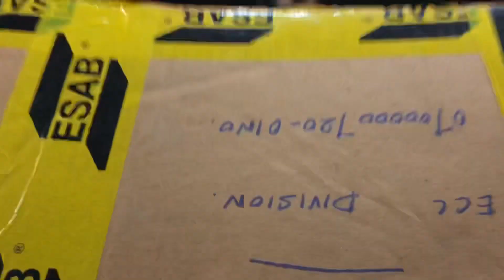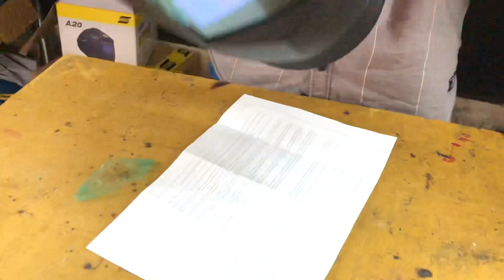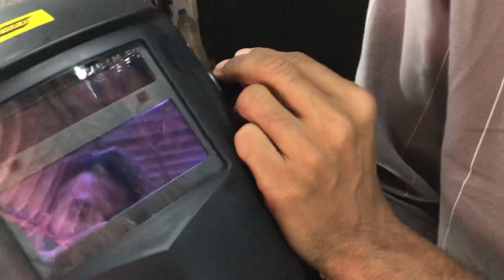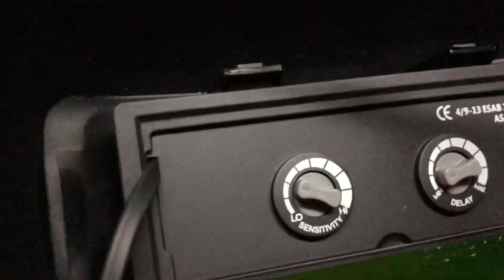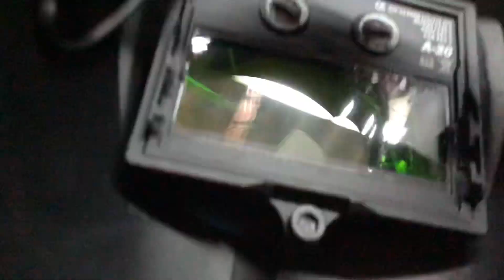ഓട്ടോമാറ്റിക് ഹെൽമെറ്റ്‌ Esab A20 Auto Darkning Welding Helmet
ഈ വീഡിയോയിലൂടെ ഒരു ഓട്ടോ ഡാർക്ക് വെൽഡിങ് ഹെൽമെറ്റ് പരിചയപ്പെടുത്തുകയാണ് തുടക്കക്കാർക്കും ഒരു ബുദ്ധിമുട്ടും ഇല്ലാതെ വെൽഡിങ് പഠിച്ചെടുക്കാൻ ഇതുണ്ടെങ്കിൽ സാധിക്കും
 hello today I am going to show you auto darkening welding helmet it is esab a 20

here will be more interesting d i y productions in the follow up
there are a lot of interesting little productions in this channel
My welding machine
My angel grinder
My cutter machine
Welding glass
Welding helmet
Cordless drill